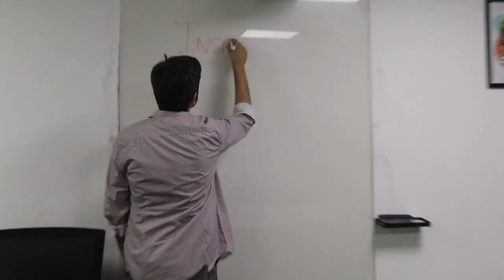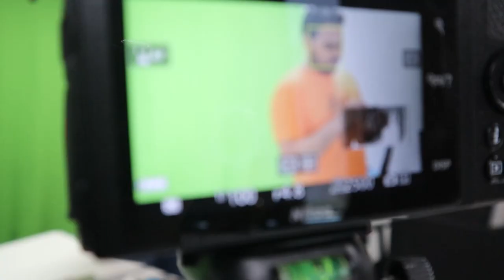How We Fooled Our Subscribers @A Digital Blogger | April Fool's Day 2022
We decided to play a prank, not with our fellow employees but with all of our more than 2L subscribers of A Digital Blogger.

Comedy is a serious business, therefore a prank video on the occasion of April Fool's day required a lot of brainstorming, scheduling, direction, and acting.

In this vlog number 19, watch behind the scenes of this April Fool's day special prank video that was planned and executed.